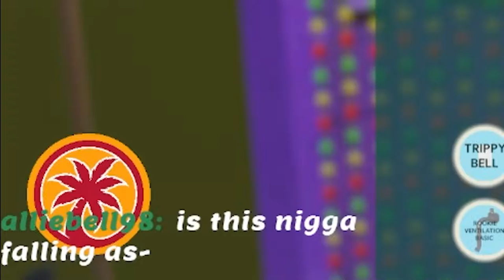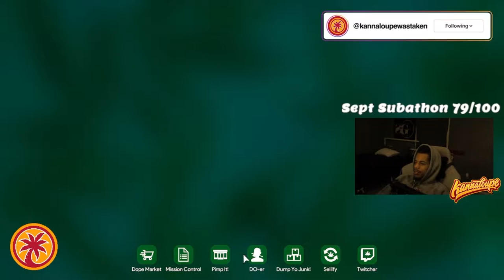kannaloupe plays weed shop 3 pt 4 | upgrading to pimp shop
we pimpin now what can i sayyyy lmaoo